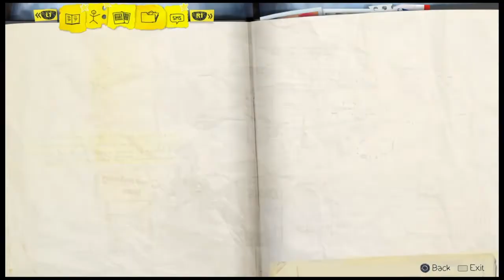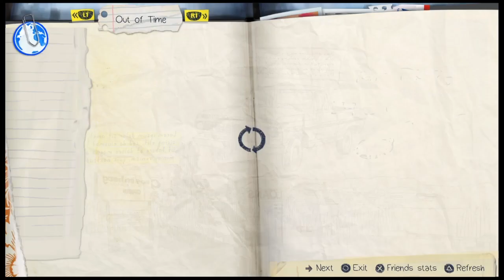Fuck NATHAN!!!(2/2 parts) [life is strange] [#05]